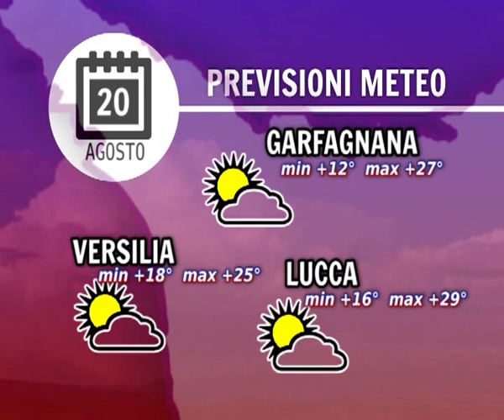Previsioni meteo per giovedì 20 agosto 2015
NoiTv